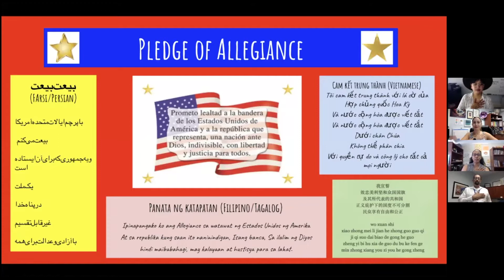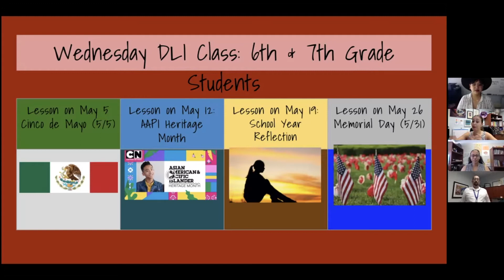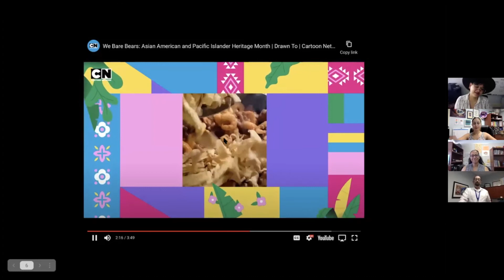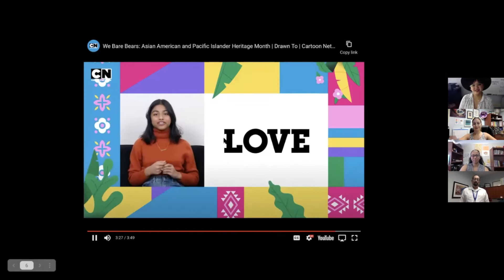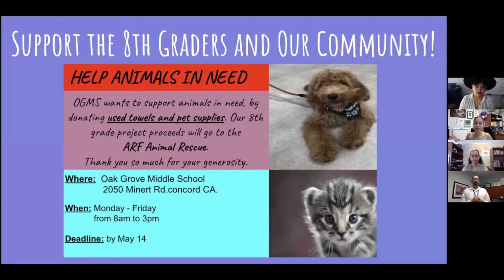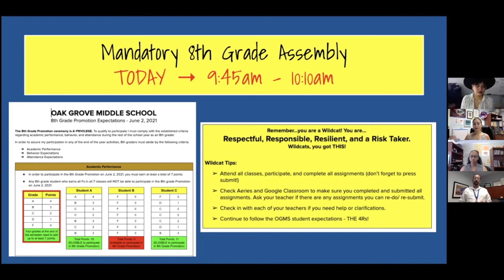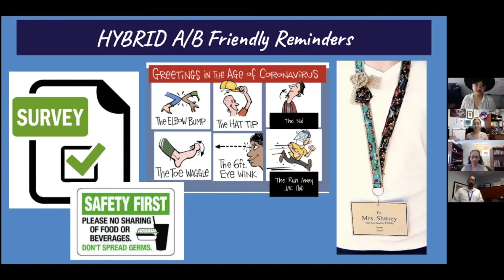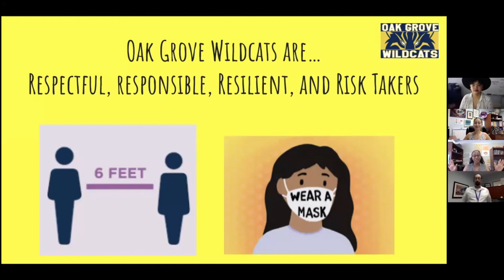OGMS Weekly Announcements 5/10-5/14